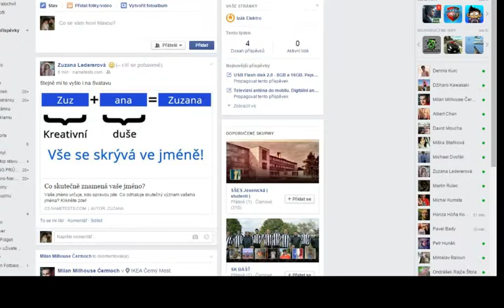Invi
Skill Special Force 2